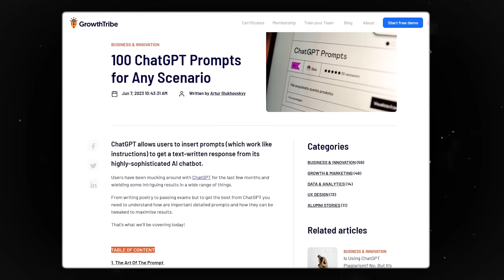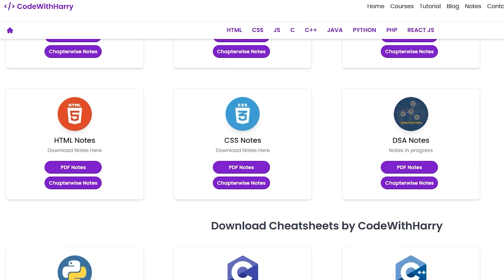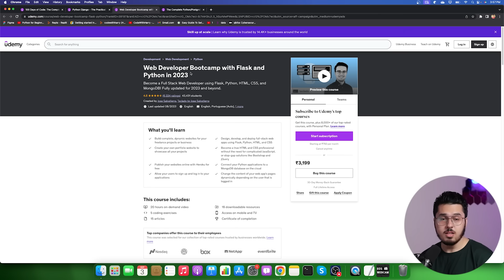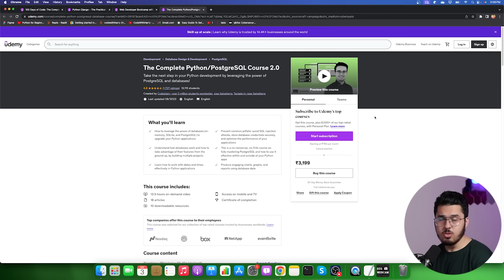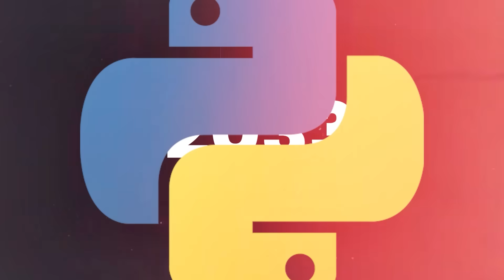5 Effective Tips to Learn Python Fast (Pro Hacks)🔥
All these course are from Udemy and in English